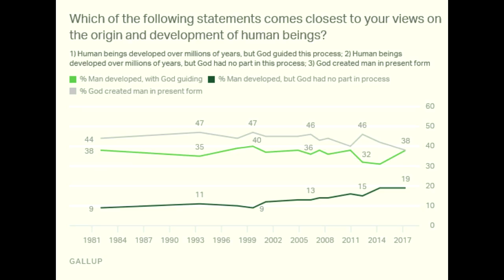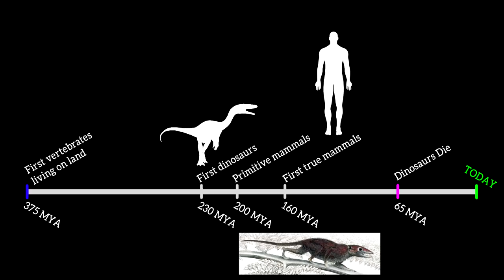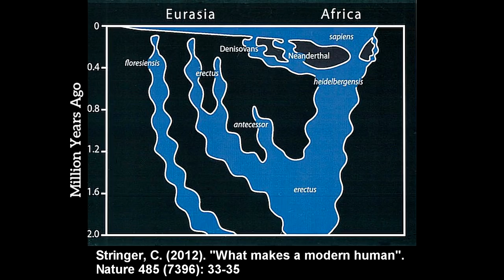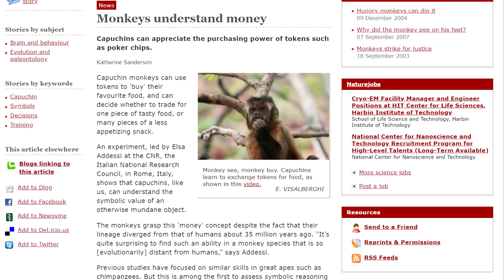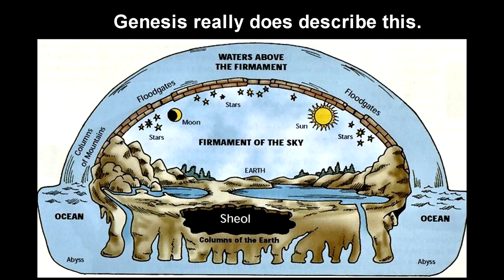God Did Not Use Evolution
Let me be clear: I'm not saying God *could not* have used evolution to create humans, just that there's no reason to believe it besides wishful thinking; the evidence doesn't support the marriage of these ideas, and the whole picture becomes absurd when you actually lay it out.

Sure, God *could* have used evolution to create humans, it's just not a very plausible explanation: some kind of half-assed creator god, eventually getting around to making the important species after killing things for billions of years? But he's also omnipotent? Again, possible, but who honestly thinks that's likely? Who would think that's a reasonable belief if someone from another religion professed it about their god?